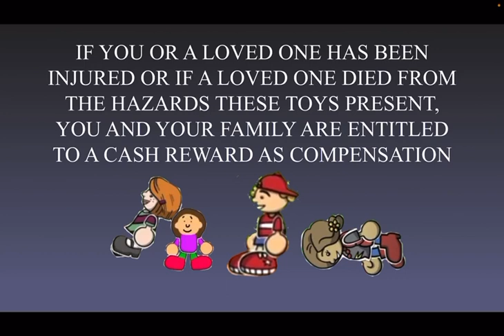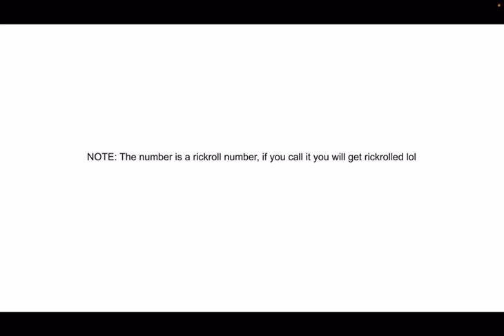Billy gets grounded action figures recall footage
This footage was inspired by the Burger King poke ball recall ads and the omega mart lemons recall promo for @meowwolf’s Omega mart. The number seen in the video is a rickroll hotline as when you call it, you get rickrolled by being played the song “Never gonna give you up” by Rick Astley, it was seen in the fake Qubo shutdown video. This is something I made randomly as I was inspired by the videos listed above.